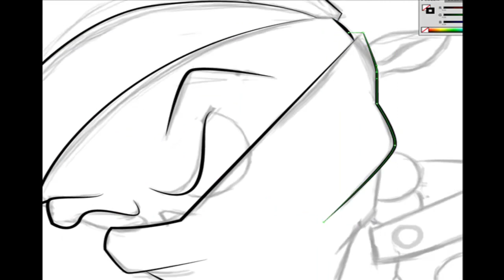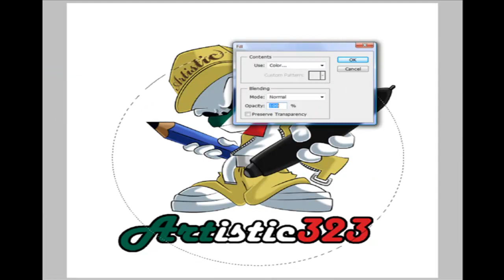Speed Painting My Logo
So far I like this one and might changed it a bit later on!!